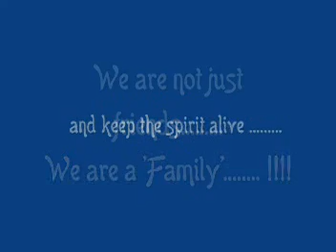WBSA - NIT Surat - Class of 2006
Moments of the life we led at our alma mater NIT Surat.